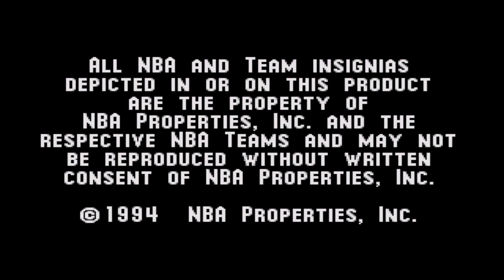NBA Live 95 (Sega Genesis) - Seattle SuperSonics vs. Golden State Warriors - Exhibition Game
NBA Live '95 is a basketball sim game that I like to go back to every now and then on the Sega Genesis. For this one, I've decided to play as the Seattle SuperSonics (which had Gary Payton and Shawn Kemp on the team) playing against the Golden State Warriors (which had young stars in Chris Webber and Latrell Sprewell, and still had Billy Owens [who was ok at best] and two-thirds of the Run TMC trio in Tim Hardaway and Chris Mullin).

I rolled with a starting lineup of Gary Payton, Kendall Gill, Detlef Schrempf, Sam Perkins (good clutch player in his heyday, can shoot the three ball and is basically Robert Horry minus the dirty hip check cheap shots) and Shawn Kemp.

- for people that want a place to chill